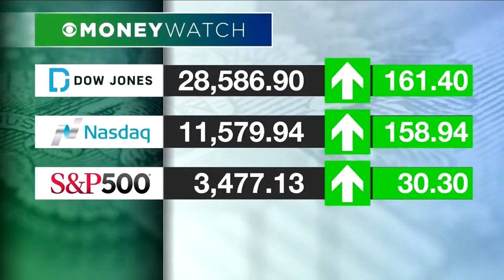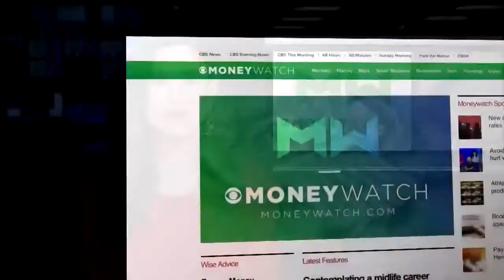MoneyWatch Report 10-12-20